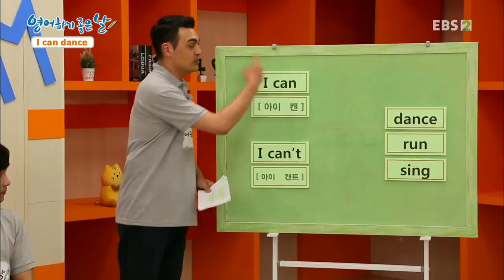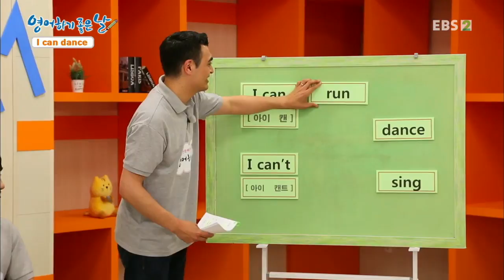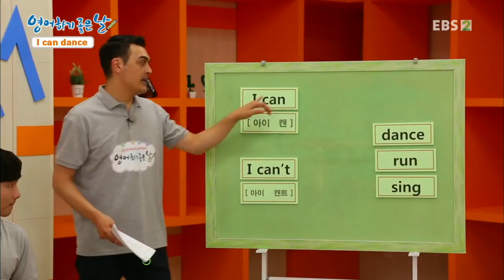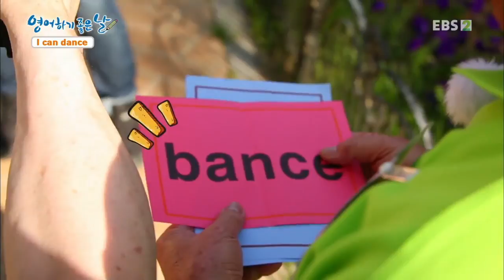성인문해교육 프로젝트3- 영어하기 좋은날 - I can dance 나는 춤출 수 있습니다_#002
공식 홈페이지 can dance 나는 춤출 수 있습니다,

문해능력은 인간다운 생활을 위해 필요한 읽기,쓰기,해석,소통의 능력입니다.

이미 영어가 생활 전반에 널리 사용되고 있는 현실 속에서,

아무리 한글을 읽고 쓸 수 있다고 하더라도 영어를 제대로 읽고

이해하지 못한다면 또 다른 비문해의 사각지대에 놓이게 됩니다.

이에 본 프로그램을 통해 영어학습의 기회를 놓친 문해 학습자들은 물론, 일반 성인들까지

아우를 수 있는 유쾌하고 즐거운 성인 영어 공부를 시작하고자 합니다.